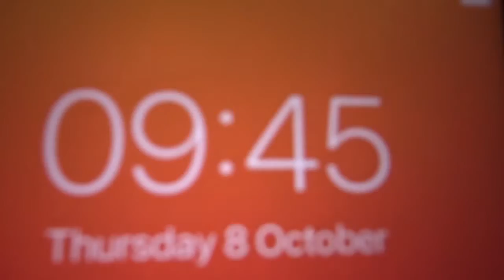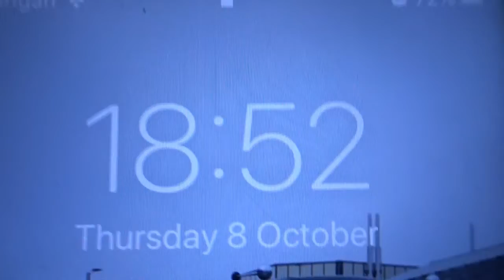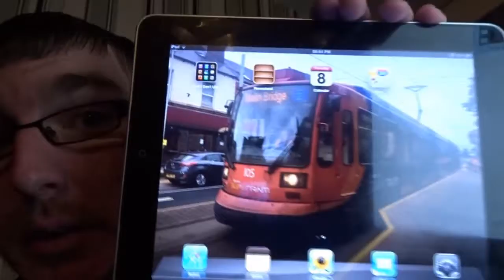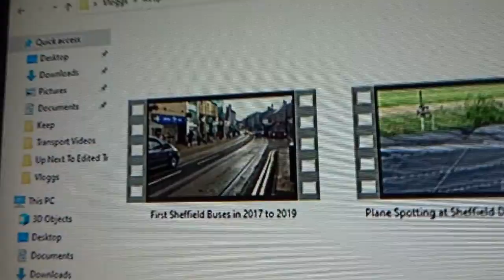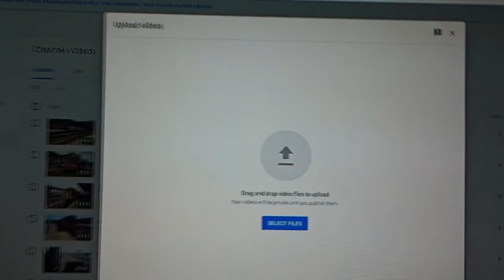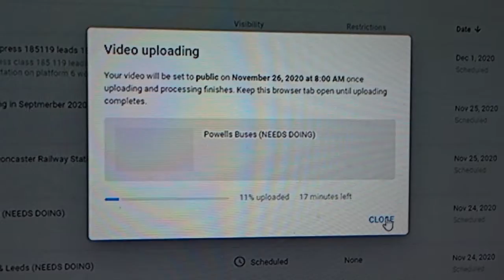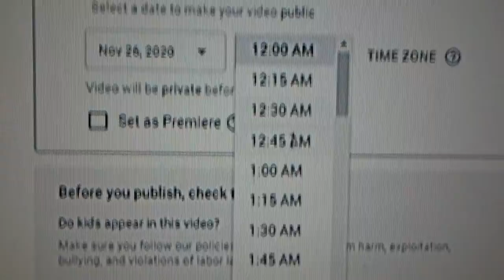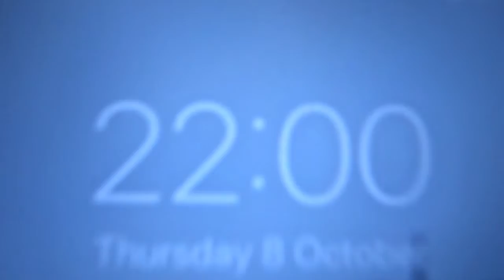REST DAY plus Sorting & Uploading DAY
{Thursday}-In Today's Vlog.
In Today's Vlog, So It was my day off from work so for my rest day and it was not a good day outside so I stayed in and go on the BIG Computer first I watched some videos then I put my songs while I got that on I sorted out some Photos what will be going onto my Ipad & a lot off them will be waiting to go onto my Facebook Group then I gone back to watching some videos while I am editing some videos for November to the end off the month I have dome that in the afternoon time then I just chilling out plus while I was doing a bit off editing I was uploading some off my other videos for November time anyways I chilled out for the rest off the day plus we had tea and so I will see you all on this Channel for Football Sunday & again on Tuesday for More Vlogs but if not a fan of Football Sunday or Vlogs then I will see you all on Monday Afternoon on James & Graces vlogs for the Weekend vlogs.

P.S. From 01/09/2020 until 22/10/2020 they will be NEW Transport Videos then from 23/10/2020 until 25/10/2020 (The Weekend) will be Edited Videos and from 26/10/2020 until end off the month will be New Transport videos then from 01/11/2020 until 30/11/2020 will be edited videos and from 01/12/2020 will be all NEW Transport Videos but for each month they will be Edited videos on a Wednesday's.